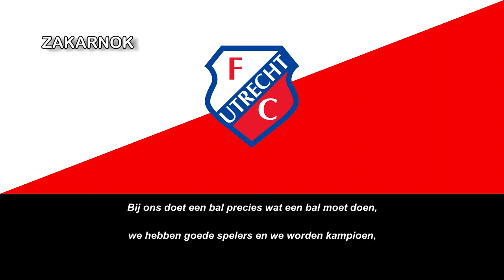Himno del FC Utrecht (FC Utrecht Clublied)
Página oficial del club:
El Football Club Utrecht es un equipo de fútbol de la ciudad de Utrecht en los Países Bajos. Fue fundado el 1 de julio de 1970, y participa en la Eredivisie, la primera división del fútbol neerlandés.

Este club se creó en 1970, producto de la fusión de tres clubes de la ciudad de Utrecht: el DOS Utrecht, el USV Elinwijk y el SC Velox.

El DOS fue campeón de liga en 1958. El Utrecht ha ganado la copa neerlandesa en tres ocasiones: 1985; 2003 y 2004, además de una supercopa en el mismo año 2004. Es además el primer club que no siendo parte de los clubes denominados "grandes" (Ajax, Feyenoord y PSV Eindhoven) gana este trofeo.

Cabe señalar que el Utrecht es uno de los cuatro clubes de su país que nunca han descendido de división.